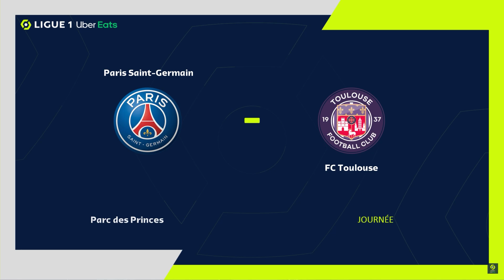파리생제르맹 2-0 툴루즈 하이라이트 | 프랑스 슈퍼컵 2024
오늘 파리생제르맹 대 툴루즈 실시간 시청 | 프랑스 슈퍼컵 2024 | 오늘 전체 경기 스트리밍 | 하이라이트 및 목표 | 경기 하이라이트

파리생제르맹 대 툴루즈 라이브 스트리밍
프랑스 슈퍼컵 2024 | 결승전 - 1월 13일 | 시뮬레이션 게임플레이 PES 2021

영상에 좋아요를 눌러주시면
이번 경기에 대해 어떻게 생각하시나요? 아래에 댓글을 남겨주세요!
더 많은 시뮬레이션 경기를 구독하세요.
다들 감사 해요.
게임을 즐겨보세요!

이 영상과 관련된 단어:

파리생제르맹 대 툴루즈 2024,
파리생제르맹 대 툴루즈 리그 1 Uber Eats 2023/24,
파리생제르맹 대 툴루즈 경기 골,
파리생제르맹 대 툴루즈 프랑스 슈퍼컵 2024,
파리생제르맹 대 툴루즈 경기 하이라이트,
파리생제르맹 대 툴루즈 PARTIDO EN VIVO,
파리생제르맹 대 툴루즈 온라인,
파리생제르맹 대 툴루즈 EN DIRECTO,
파리생제르맹 대 툴루즈 이력서 Y GOLES,
파리생제르맹 대 툴루즈 하이라이트,
파리생제르맹 대 툴루즈 모든 골,